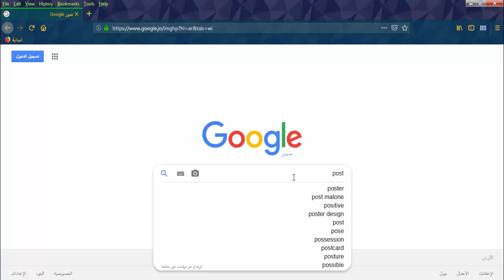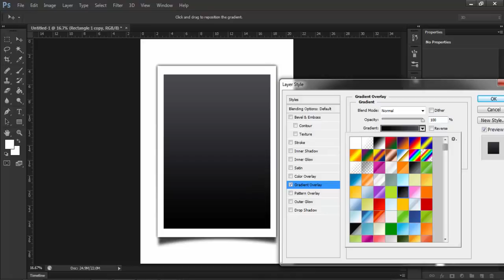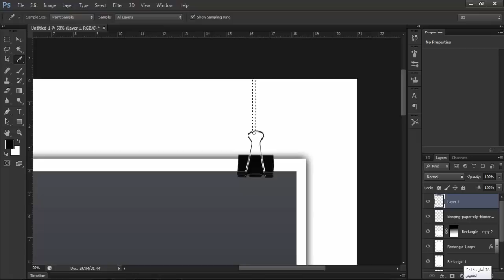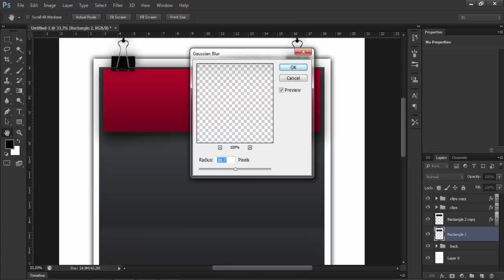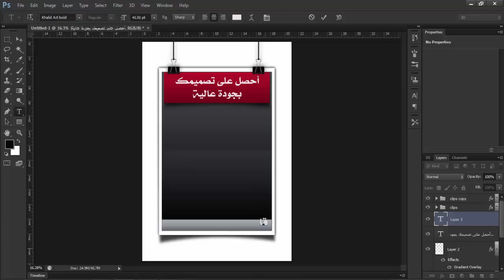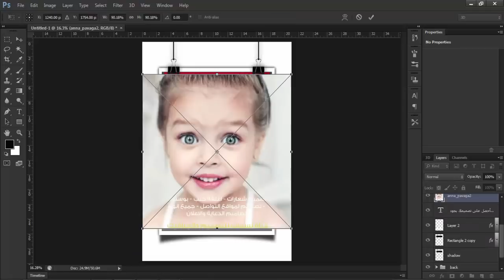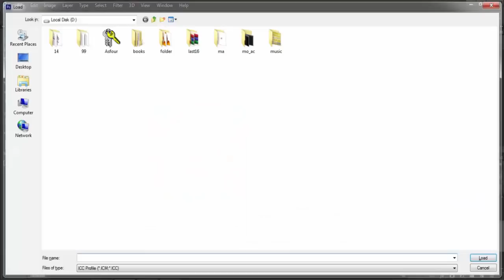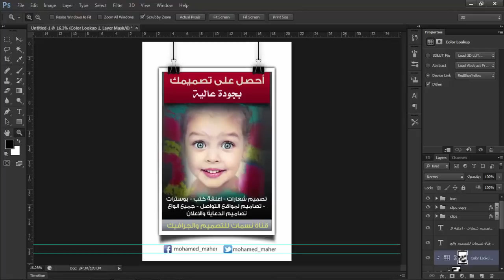تصميم بوستر دعاية وأعلاندرس فوتوشوب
تصميم بوستر لشركة دعاية واعلان بافكار بسيطه واسهل الطرق ولكن النتيجة رائعة

تحميل الخطوط

تحميل مجموعة ملحقات التصميم

تايبوغرافي

كلك

تطبيقات الاليستريتور

photoshop,logo,klek,illustrator,video editor
فوتوشوب,شعارات,كلك,الليستريتور,فن الدمج,تايبوغرافي,خط عربي,كاليغراف